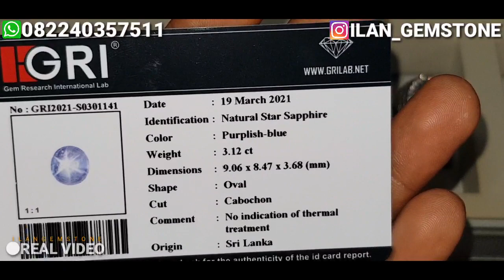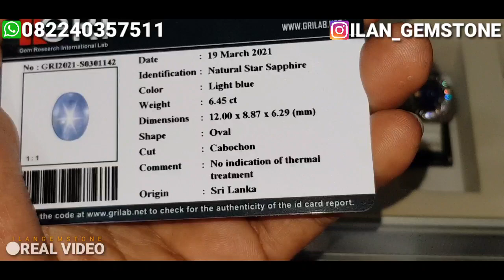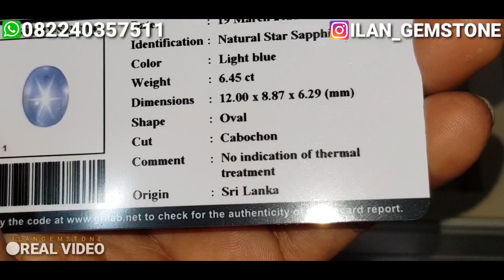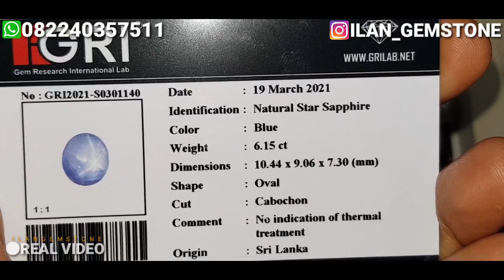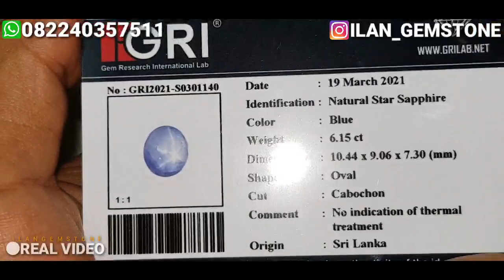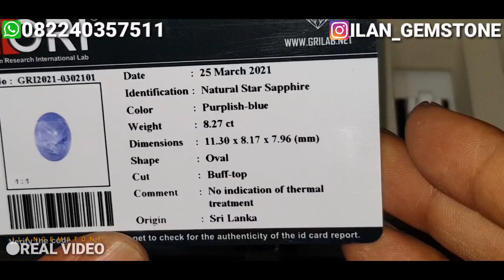NATURAL STAR SAPPHIRE ORIGIN SRILANKA SEMUA, DAN NO TREATMENT SEMUANYA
Selain menjual berbagai batu mulia ilan gemstone juga menerima pesanan cincin micro setting custom dengan kualitas dan kerapihan terbaik, bahan perak maupun emas.

pemesanan:
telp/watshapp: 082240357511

*tidak menggunakan nomor lain selain nomor diatas
*tidak menggunakan rekening lain selain rekening BCA atas nama (ilan jaelani dahlan).